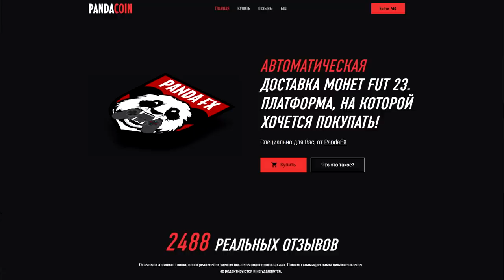ПОЙМАЛ ОДНОГО из ЛУЧШИХ ФРВ | 2 ПРАЙМ КУМИРА в ОСНОВУ | ТОП КАРТА ЛИГИ ЧЕМПИОНОВ